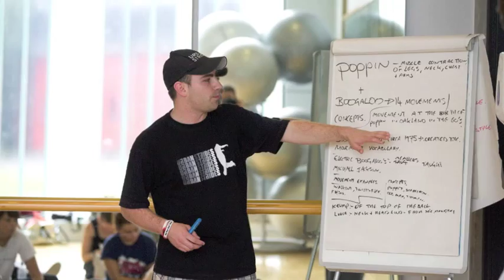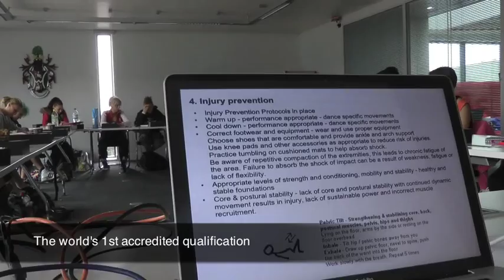Urban Strides - what we do...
A little look at all the Street Dance experiences you can get involved with: Street Dance classes, Street Dance Camps, Street dance teaching qualifications, performance crews, international pioneer masterclasses, our positive and passionate fun loving community. To get involved and learn a little more about the Urban Strides family take a look at our Thanks again for the awesome skills of the music maestro A skills for another killer track